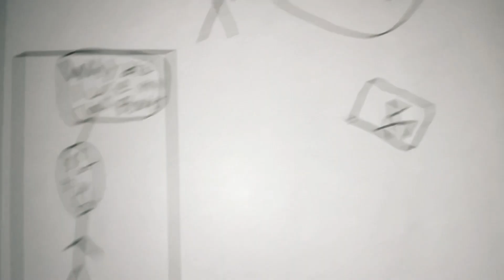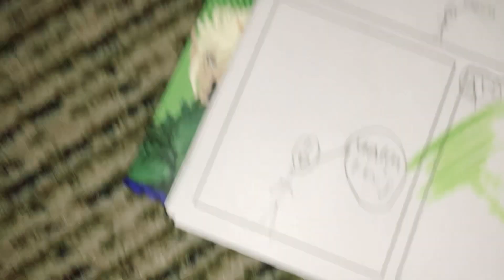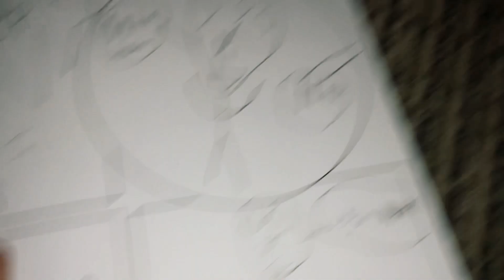The CMA (crazy maniac academy )￼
Reading my first comic in a really crappy way.￼ Note this video is not edited. Watch at your own risk. ￼